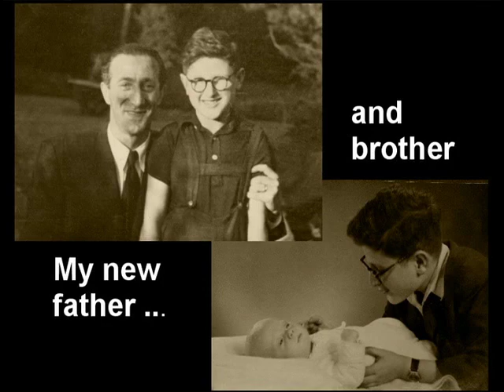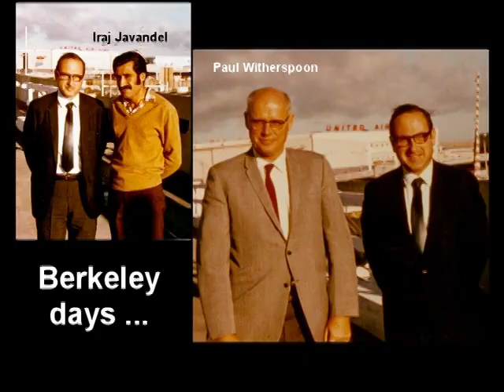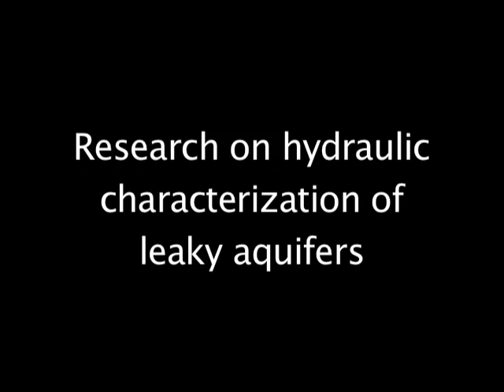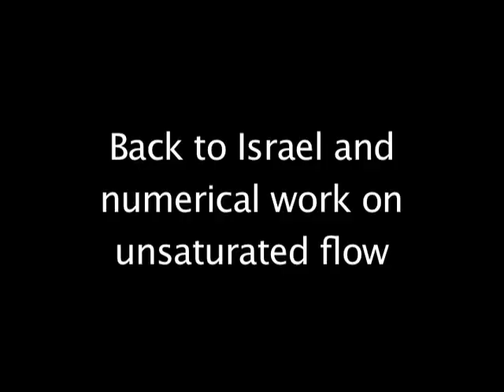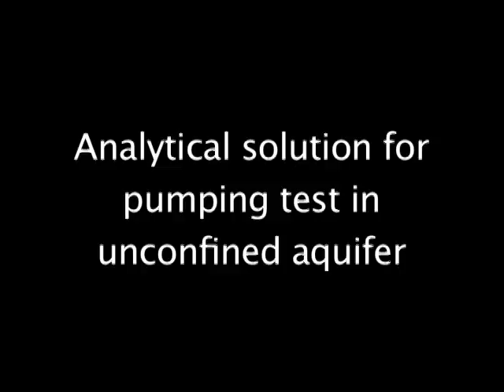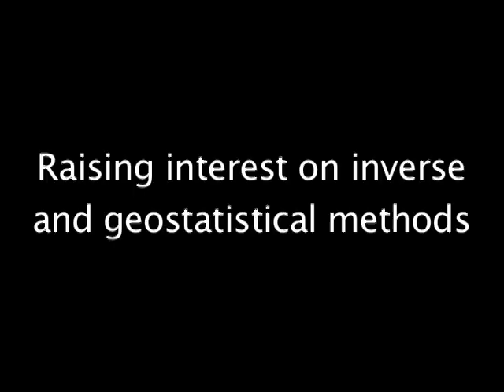Part 1: Shlomo Neuman Years 1938 to 1974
This is the first part of a series of 4 video interviews. In this part, Shlomo Neuman is interviewed by Jesus Carrera and Alberto Guadagnini about his life and early carrier. The interview covers essentially the years 1938 to 1974: from his birth in Czechoslovakia and infancy during World War II to his first years of research in Israel after having obtained his Ph.D. in Berkeley.

✫ 0:00 Introduction
✫ 0:14 Childhood in Europe
✫ 18:19 Studying geology and moving to Berkeley
✫ 30:35 Research on the hydraulic characterization of leaky aquifers
✫ 39:15 Ph.D. research, Horton and Meinzer awards
✫ 51:06 Relations with Freeze and Narasimhan in Berkeley
✫ 55:34 Back to Israel and numerical work on unsaturated flow
✫ 1:05:19 Analytical solution for pumping test in an unconfined aquifer
✫ 1:14:08 Raising interest in inverse and geostatistical methods
✫ 1:16:34 Hydrology on Hula Valley, Israel

Interview: Jesus Carrera (CSIC, Barcelona, Spain) & Alberto Guadagnini (Politecnico di Milano, Milano, Italy)
Editing: Sylvain Tissot & Philippe Renard